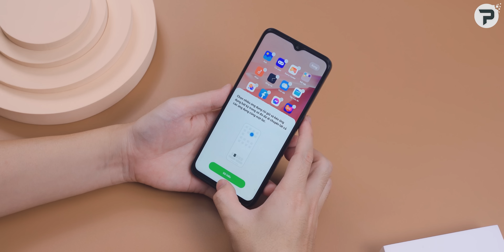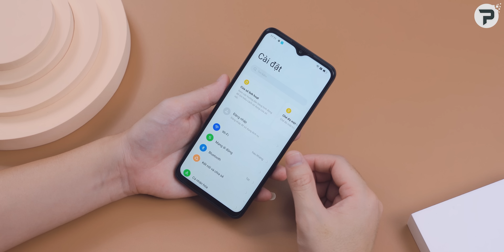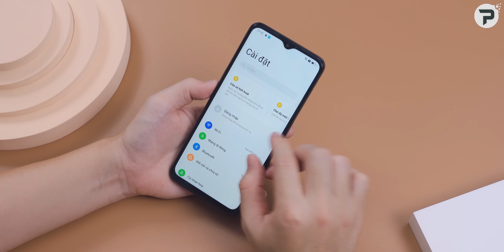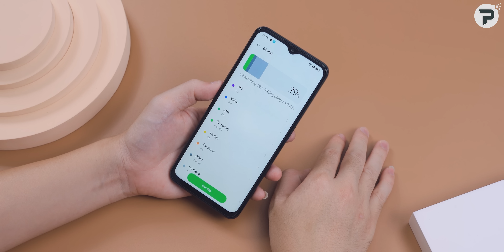Trải nghiệm OPPO A57: Cấu hình không cao, nhưng sẽ "TOP 1"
OPPO A57 là mẫu smartphone giá rẻ mà chắc chắn sẽ lọt top bán chạy nhất trong những tháng cuối năm. So với các sản phẩm trong tầm giá, OPPO A57 không có cấu hình ấn tượng nhưng máy lại sở hữu thiết kế rất đẹp trong tầm giá và đặc biệt là đến từ OPPO. Mời các bạn theo dõi video:"Trải nghiệm OPPO A57: Cấu hình không cao, nhưng sẽ TOP 1 phân khúc"Trải nghiệm OPPO A57: Cấu hình không cao, nhưng sẽ "TOP 1"Trải nghiệm OPPO A57: Cấu hình không cao, nhưng sẽ "TOP 1"